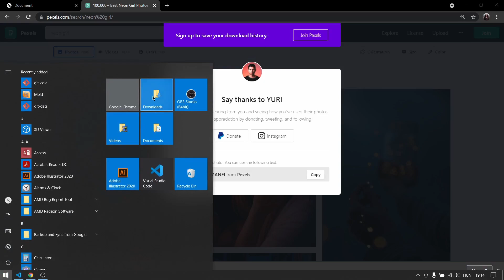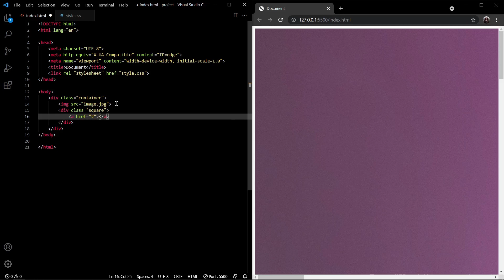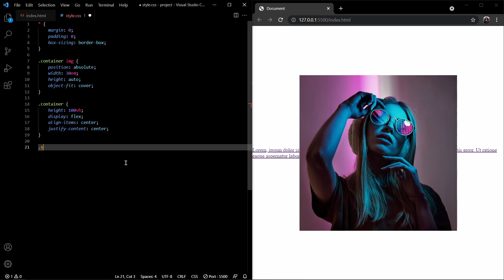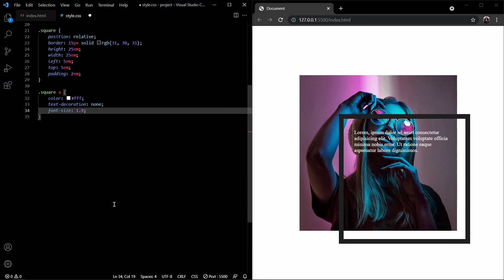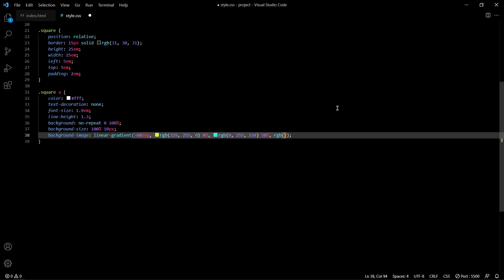Underline text effect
Animated underline text effect using only html and css.